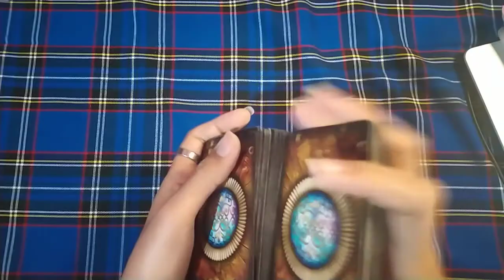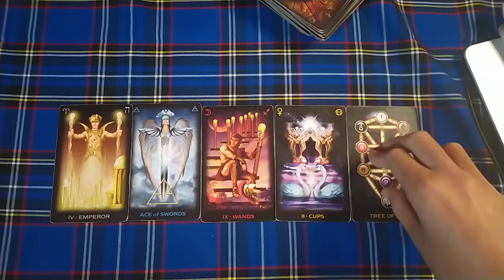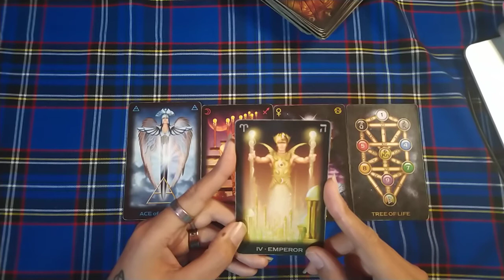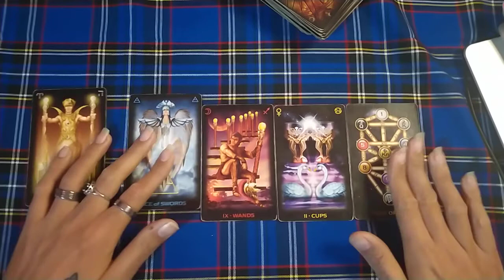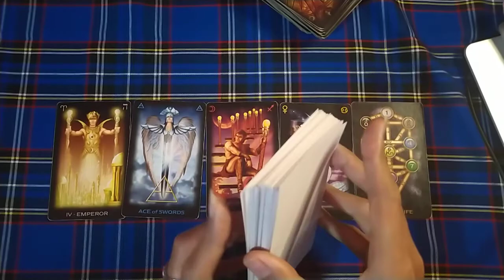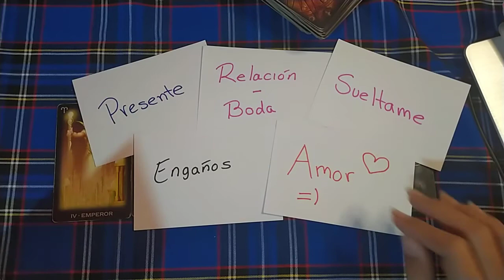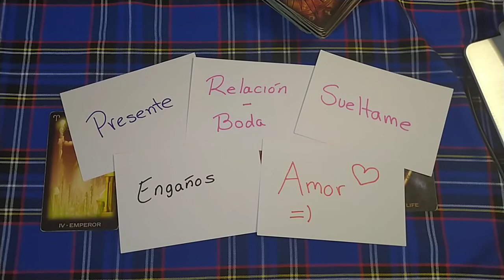♌LEO SOLTERO - 1 al 15 de marzo del 2021